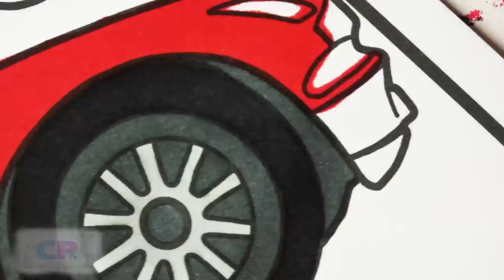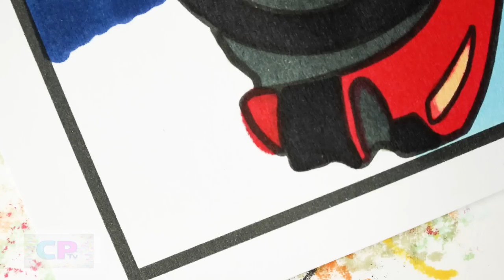Hot Wheels Coloring Pages/Racing Car Coloring/Tobu - Lost/Tobu - Back To You [NCS Release]